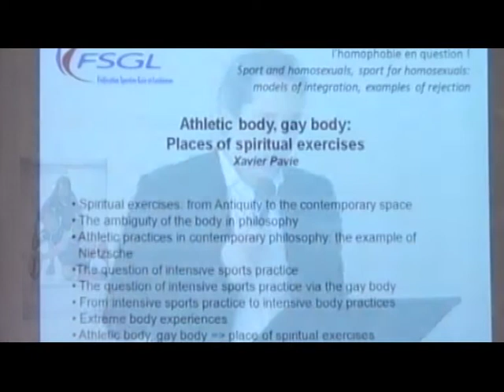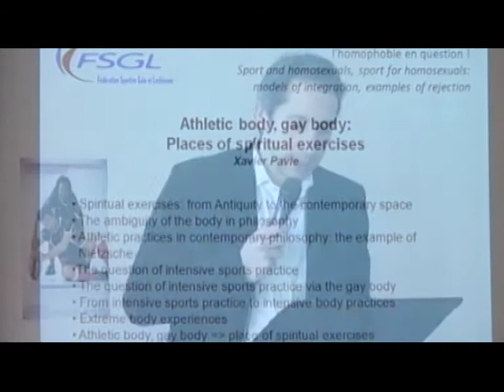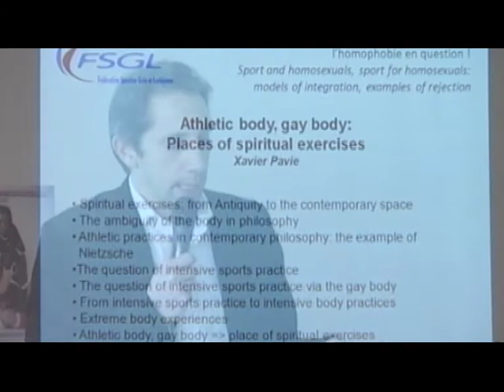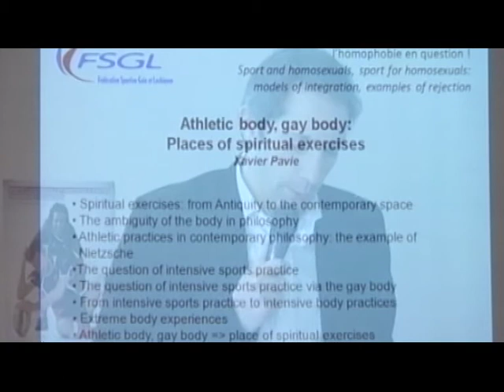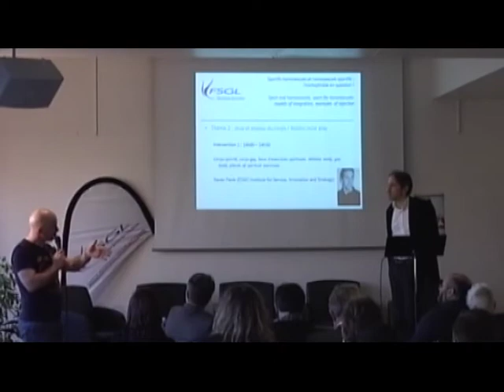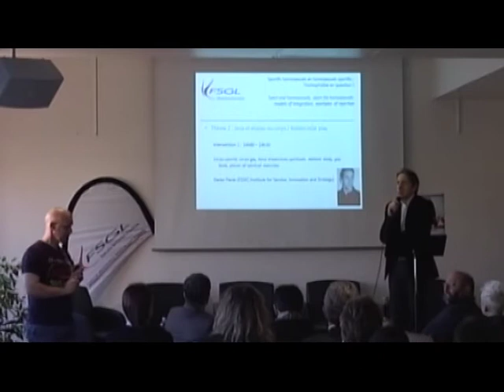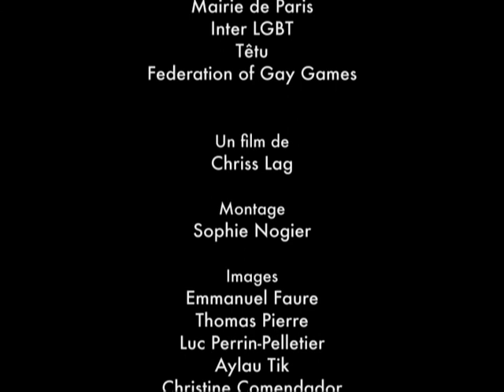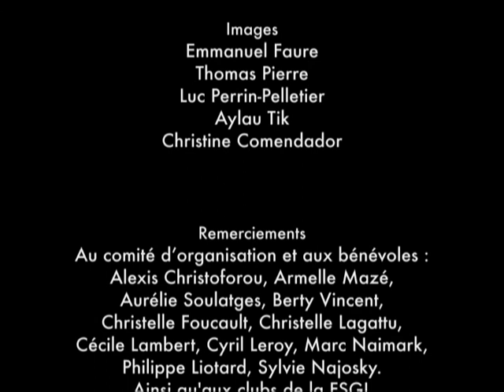Xavier Pavie - Corps sportif, corps gay, lieux d'exercices spirituals.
Xavier Pavie est docteur en philosophie de l'Université Paris Ouest où il a rédigé une thèse sur la réception des exercices spirituels antiques dans la philosophie contemporaine. Il est également diplômé en sciences de gestion et enseigne à l'ESSEC Business school où il mène parallèlement des recherches sur l'innovation-responsable. Auteur de plusieurs articles et ouvrages, Xavier Pavie a notamment publié Exercices spirituels dans la phénoménologie de Husserl (Harmattan), L'Apprentissage de Soi (Eyrolles) et La Méditation Philosophique (Eyrolles).

Colloque international "Sportifs homosexuels et homosexuels sportifs : l'homophobie en question !" organisé par la FSGL en partenariat avec les Universités Lyon 1 et Montpellier 1, le 2 décembre 2011 à la Résidence Internationale de Paris 44 rue Louis Lumière 75020 Paris.